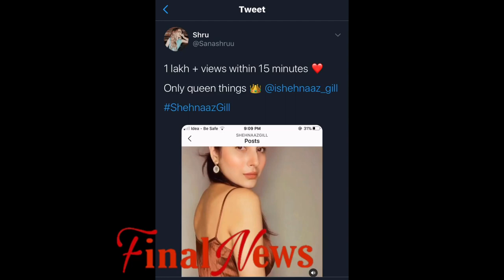Shehnaaz Gill के New Post ने तोड़ा Instagram पर Record, 15 Mint में.| Shehnaz BREAKS Record on Insta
Shehnaaz Gill के New Post ने तोड़ा Instagram पर Record, 15 Mnt में..| Shehnaz BREAKS Record on Insta